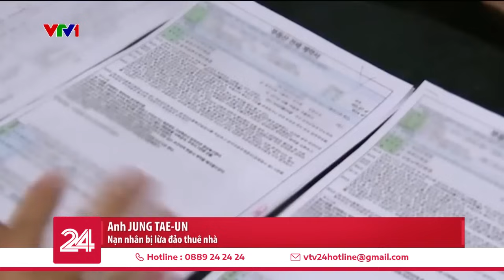Bẫy lừa đảo cho thuê nhà tại Hàn Quốc | VTV24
Nhiều người ở Hàn Quốc bị lừa bởi hình thức cho thuê nhà khi phải đặt cọc số tiền lớn để nhận nhà trong thời gian dài.